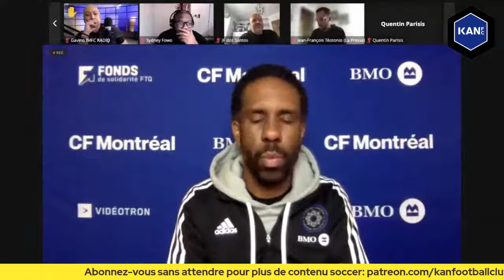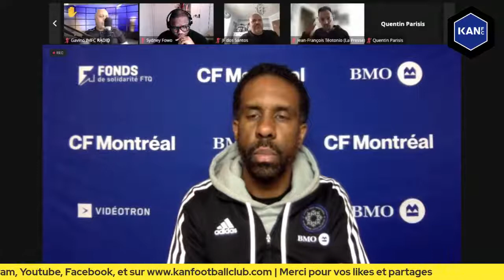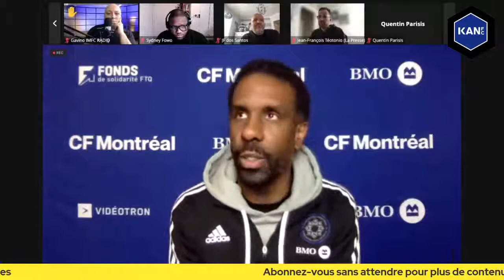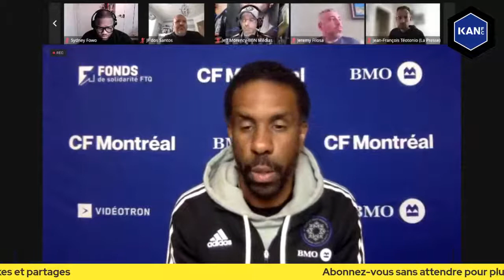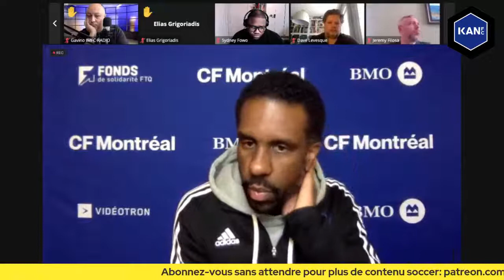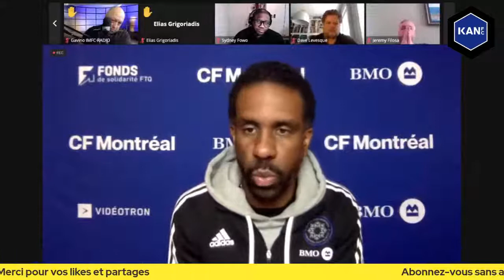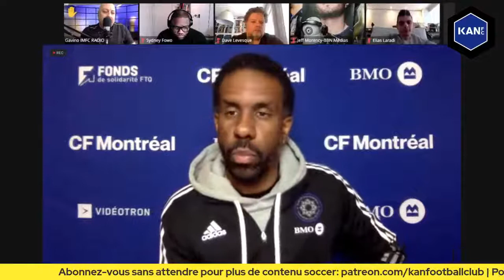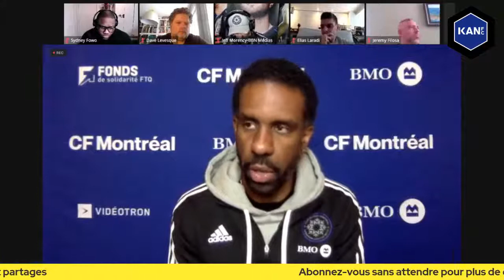CONFÉRENCE DE PRESSE D’APRÈS-MATCH – NYCFC vs CFMTL | Crédit images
RAPPORT DE MATCH: NEW YORK CITY FC 4-1 CF MONTRÉAL

NEW YORK, New York – Le CF Montréal s’est incliné 4-1 contre New York City FC, samedi après-midi, au Yankee Stadium. Alexander Callens (7’), Santiago Rodriguez (20’), Talles Magno (64’) et Thiago Andradre (83’) ont marqué pour les locaux, alors que Zachary Brault-Guillard (52’) a répliqué pour Montréal. Le CF Montréal disputera son prochain match contre Cruz Azul, à l’occasion du match retour des quarts de finale de Ligue des champions de la Concacaf au Stade olympique ce mercredi à 20h00.

NOTES DE MATCH :

-Le milieu de terrain Rida Zouhir a été titularisé pour la première fois en MLS.

-Romell Quioto et Kamal Miller ont joué respectivement leur 40e et 30e match avec le CF Montréal en MLS.

-Le défenseur Zachary Brault-Guillard a marqué son premier but de la saison. Il s'agit également du troisième but de sa carrière en MLS.

-Romell Quioto a atteint le plateau des 100 tirs avec le CF Montréal, devenant ainsi le 9e joueur dans l’histoire du Club en MLS à atteindre cette marque.

Les commentaires de l’entraîneur-chef Wilfried Nancy, Zachary Brault-Guillard et Alistair Johnston sont disponibles ici.

WILFRIED NANCY
« En ce moment on est dans le dur par rapport au calendrier. Mais je ne vais pas me plaindre qu’on joue la Ligue des champions. On doit se taire et travailler. Il nous reste deux matchs avant la trêve et après il faudra bien travailler pour repartir. Quand on regarde les buts accordés, ce qui me frustre c’est que ce sont des buts largement évitables. »

 ZACHARY BRAULT-GUILLARD
« Il faut se remotiver. Il y a des hauts et des bas. On a commencé la saison avec des bas. Maintenant c’est à nous de nous relever au plus haut comme on l’a fait la saison dernière à certains moments. On a un bon groupe. On ne se connait pas tous encore. C’est nouveau. Il y a eu beaucoup de départs l’année dernière et aussi des ajouts. Donc il faut laisser du temps et espérer mieux faire. On a notre prochain match à domicile et ensuite Atlanta. On devra faire de belles choses à la maison. Ce sera à nous d’élever le niveau comme on l’a fait au match retour contre Santos Laguna. »

ALISTAIR JOHNSTON
« Pour l'instant, les rebonds ne vont pas dans notre sens, mais nous nous devons de créer notre propre chance. Je ne pense pas que nous avons été assez bons. Nous devons gagner le droit de jouer à notre manière. Dans certains matchs, nous pensons que nous allons pouvoir jouer un beau style de soccer dès le début, mais ce n'est pas ainsi que fonctionne dans ce championnat. On doit mériter le droit de jouer. On se tire dans le pied lorsqu’on encaisse le genre de buts que nous avons encaissés. »